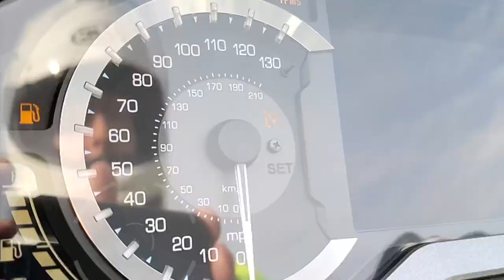25,000 Subscribers! | Cruiseman's Moto Vlogs | 2018+ Honda Goldwing | CruisemansGarage.com | 2020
I talk about reaching 25k subscribers and the new Honda Navigation Upgrade for the 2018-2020 Goldwing.